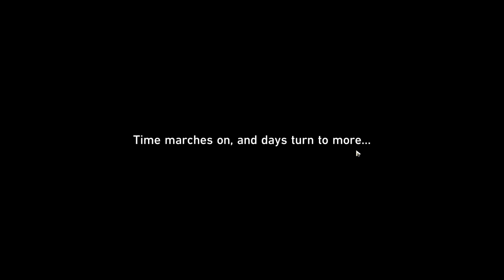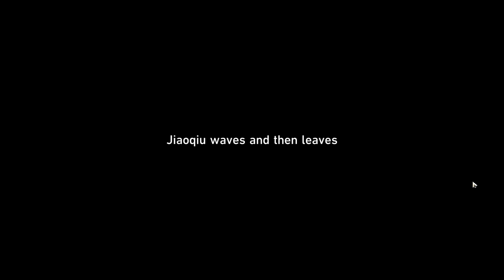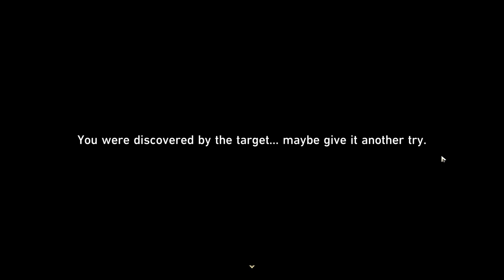Werewolves and March's Training Arc [HSR 2.4 Story Mission] Part 1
After everything that happened on what was supposed to be a vacation, the Astral Express crew decide to make a quick pit stop back to the Xianshou Laofu for a celebration called "Wardance Festival"

In this video, mistakes were made by yours truly and most of the story is a bit missing, so I hope you understand. Discover the hidden potential in our favorite pink haired archer, photographer, and wife March 7th to unlock the hidden path of swordsmanship & martial arts.

If that's not enough, we got werewolves, representatives of 2 Xianshou ships along with two generals from each ship. A rebellion might be forming and a familiar nuisance I faced in a past event.